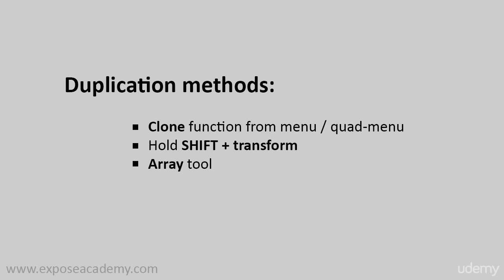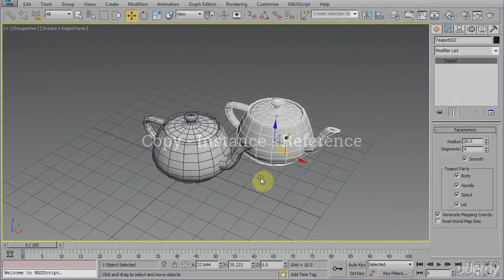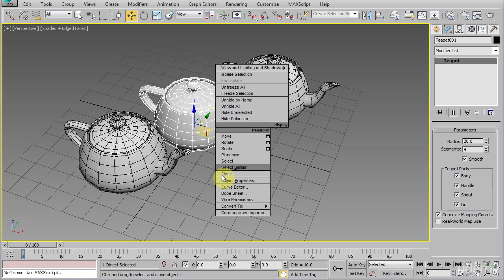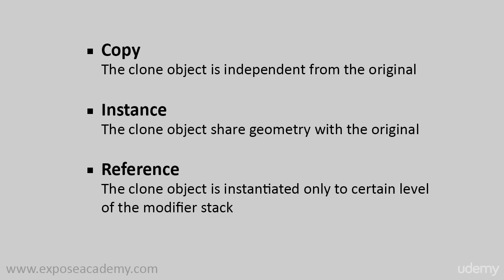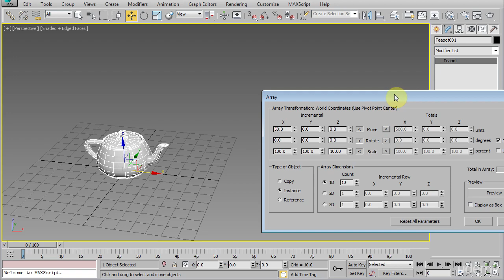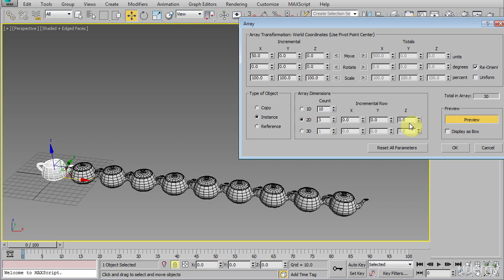Create versus modifier Object duplication 3D Visualization For Beginners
Understanding the concepts of "Create" and "Modifier" objects, as well as their duplication, is essential in 3D visualization for beginners. Duplication is the process of creating multiple copies of objects in your 3D scene. Here's how duplication works for both "Create" and "Modifier" objects:

**Create Object Duplication:**

1. **Cloning:** You can duplicate "Create" objects by creating clones or instances. When you clone an object, you create a new copy of it, but the copy is still considered a separate object. Changes made to one instance won't affect the others. Cloning is often used when you need identical objects in your scene. Examples of duplication methods for "Create" objects include:
   - **Instance Duplication:** This creates instances of the same object, which share the same geometry data. Changes to the original object affect all instances.
   - **Copy-Paste:** You can also copy an object and paste it in the scene, creating a separate, identical object.

2. **Array and Distribute:** Some 3D software tools offer features for creating arrays or distributing objects. This lets you duplicate and arrange objects in a specific pattern, which is useful for creating things like fences, rows of buildings, or other repetitive structures.

**Modifier Object Duplication:**

1. **Stacking Modifiers:** Modifier objects are typically applied in a stack or sequence, where each modifier affects the object in a specific way. When you duplicate an object with modifiers, the stack of modifiers is also copied. This means that the duplicated object retains the same set of modifiers and their properties. However, you can adjust the modifier settings for the duplicated object independently.

2. **Instance and Reference:** Some 3D software allows you to create instances or references of objects with modifiers. These instances share the same modifier stack as the original object. Any changes made to the modifiers on one instance affect all instances. This can be useful for creating variations of the same object with similar modifications.

Understanding how to duplicate both "Create" and "Modifier" objects is important in 3D visualization. It allows you to efficiently populate your scene with objects, whether they are distinct or variations of a single object. Duplication can save time and help maintain consistency in your 3D projects. Beginners should practice and experiment with these techniques to become proficient in 3D modeling and visualization.